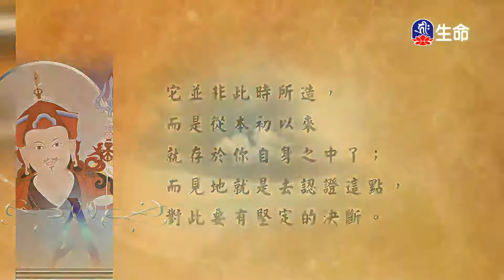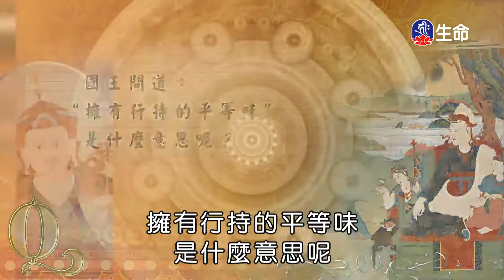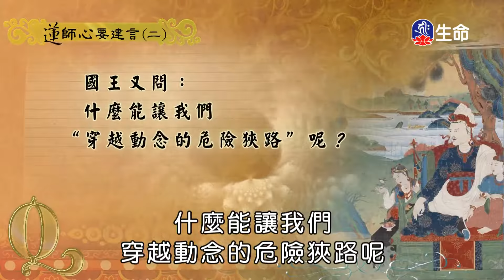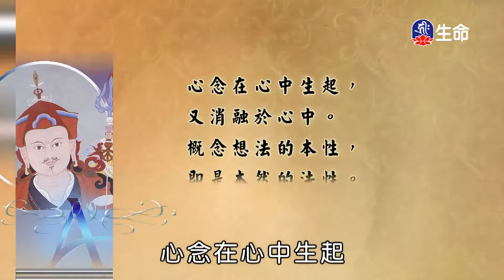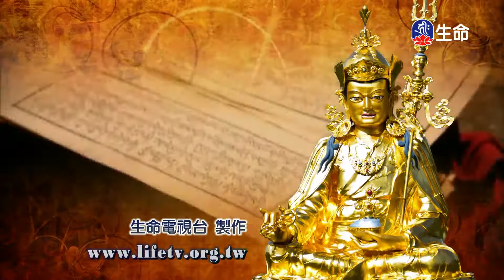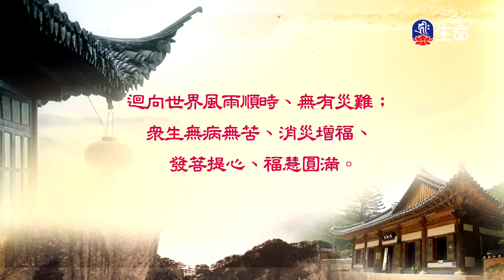蓮師心要建言(2)-2_蓮師心要建言_(lifetv_20201004_11:30)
蓮師心要建言_蓮師心要建言(2)。